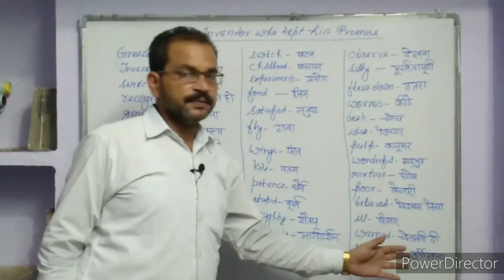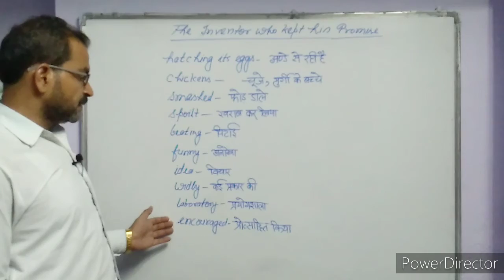The Inventor Who Kept His Promise [Part-1] | 10th UP Board English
This is the first lesson of SUPPLEMENTARY READER.

In this video, the text of the lesson is explained in hindi. The difficult words of the above taught text are also told. Besides this, the difficult words are also written on the board.

The Students must watch the video from beginning to end and also repeatedly to get the full meaning of the text.

The next part of this lesson is in our next video.